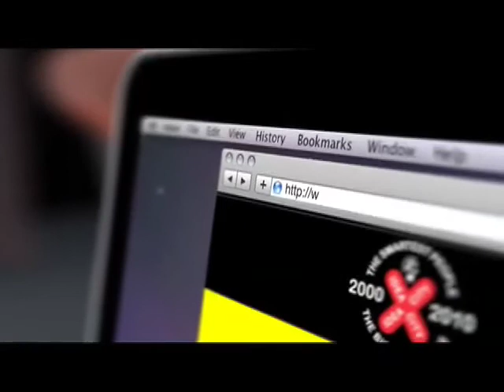Paul Wells - Time And Its Consequence on Cultural, Art and Media Industries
National affairs columnist Paul Wells speaks about the explosion of the value of time and its consequence on the cultural, art and media industries.